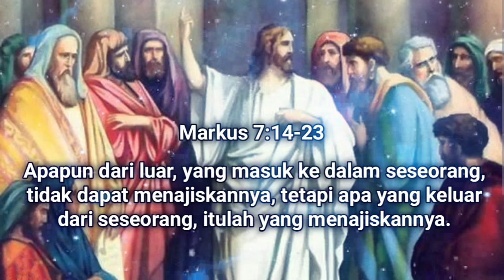Markus 7:14-23//Renungan Harian Rabu, 7 Februari 2024